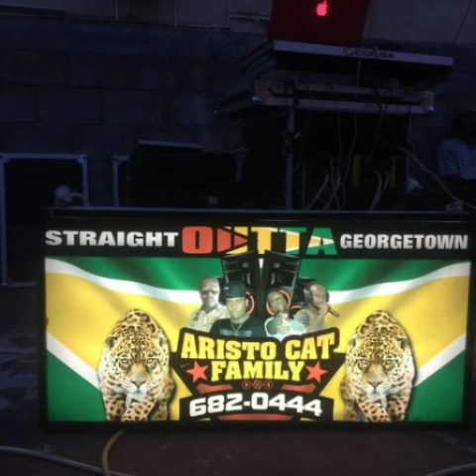Aristo Cat Sound Guyana, Selector Simba Guinness Bar May 2022 Mixtape